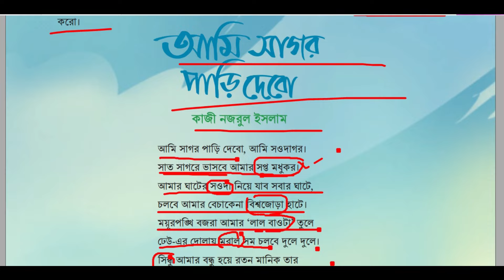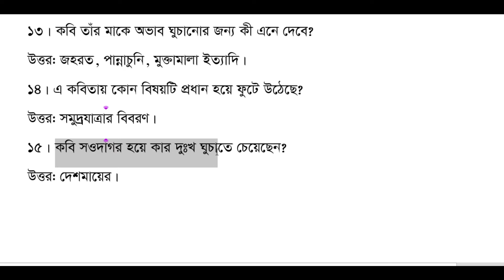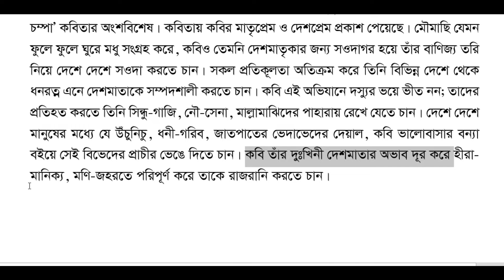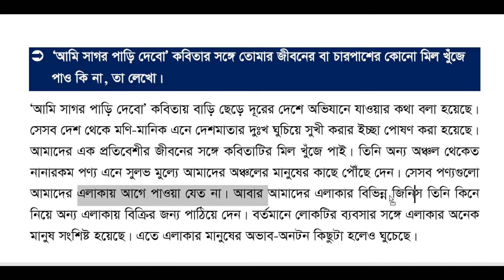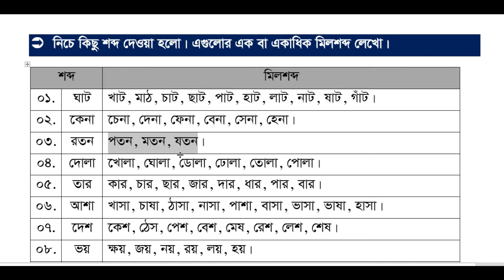পর্ব- ২ । ৬ষ্ঠ অধ্যায় সাহিত্য পড়ি লিখতে শিখি । Class 6 bangla chapter 6 । আমি সাগর পাড়ি দেবো Class 6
পর্ব-১ ।  ৬ষ্ঠ অধ্যায় সাহিত্য পড়ি লিখতে শিখি । Class 6 bangla chapter 6 । আমি সাগর পাড়ি দেবো Class 6